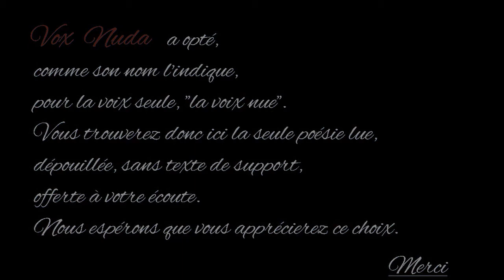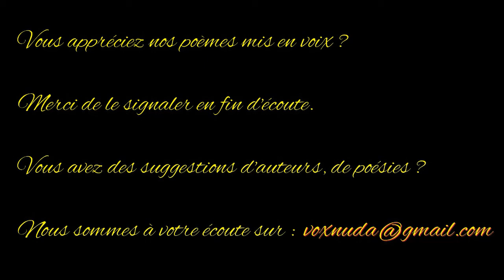La providence tourne - André Breton - Anthologie de la poésie française - Vox Nuda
André Breton est né le 19 février 1896 à Tinchebray (Orne). La Première Guerre mondiale met le jeune Breton, alors étudiant en médecine, en présence de soldats psychotiques avec lesquels il s’essaie à la méthode des associations libres. L’un d’entre eux, Jacques Vaché, a exercé sur lui une influence durable.

 D’abord fasciné par la poésie mallarméenne, il fait en 1915 la connaissance de Guillaume Apollinaire. Cette rencontre le conforte dans le besoin de définir une idée plus moderne de la vie poétique. Grâce à Philippe Soupault et Louis Aragon, Breton découvre la poésie de Lautréamont, qui devient une de ses principales sources d’inspiration.

 Il fonde en 1919 avec Aragon et Soupault la revue Littératures, et veut faire du surréalisme une aventure collective. Il définit le surréalisme comme une conquête du merveilleux par l’exercice de l’écriture automatique, par le procès sans cesse recommencé du « monde réel ». Toujours en 1919, Breton et Soupault se livrent à l’écriture de l’essentiel des Champs magnétiques : « Nous remplissons des pages de cette écriture sans sujet ; nous regardons s’y produire des faits que nous n’avons même pas rêvés, s’y opérer des alliages les plus mystérieux. »

 De la même façon, les récits d’André Breton refusent la fiction romanesque. Nadja (1928), Les Vases communicants (1932), L’Amour fou (1937) retracent la quête quotidienne du merveilleux. Selon lui, l’homme doit redevenir ce « rêveur définitif » que l’enfance promettait.
Lorsque qu’arrive la Seconde Guerre mondiale, Breton s’exile et rejoint New York, où il regroupe ses amis autour de la revue VVV.  De retour à Paris en 1946, il multiplie les expositions collectives. Il meurt à Paris le 28 septembre 1966.